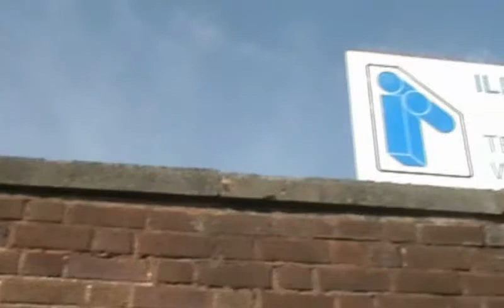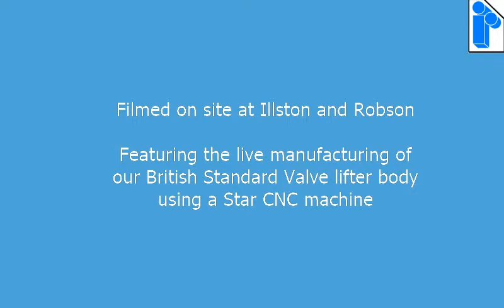HGV Air brake coupling manufacturing, UK standard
This video  shows what it takes to make a high quality commercial vehicle trailer coupling. Made in the UK by Illston and Robson, the leading manufacturer of air couplings for trucks and trailers.